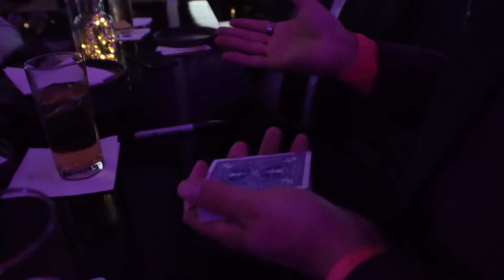THE GREAT MIZ | KIU